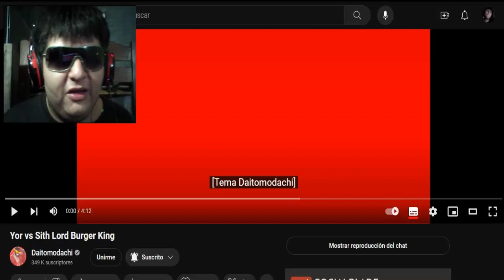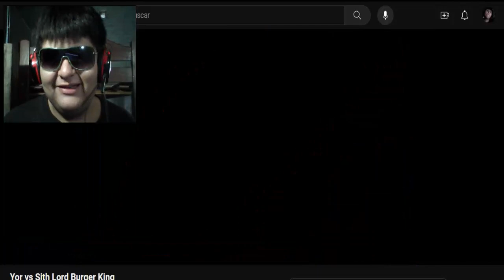Yor Forger vs. Lord Burger King?! Parodias de anime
SEGUNDO CANAL: Joseph ultimate
2 Vídeos